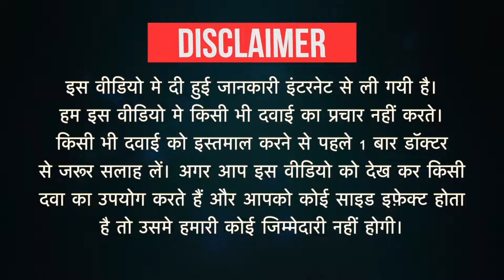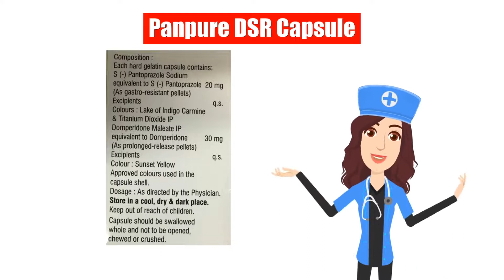Panpure DSR Capsule Uses in Hindi | Side Effects | Dose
Panpure DSR Capsule Uses in Hindi | Side Effects | Dosage